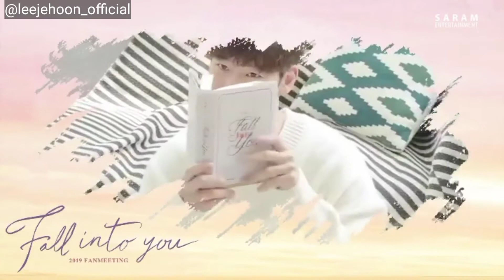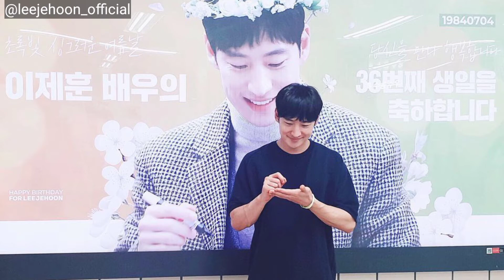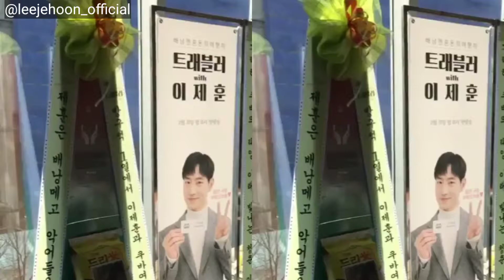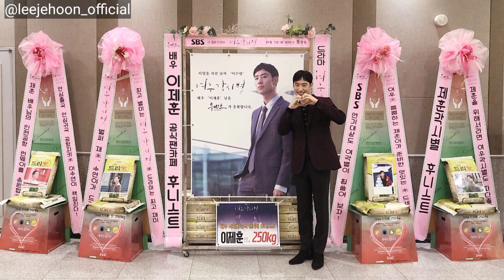SUPPORT Lee Je Hoon only (Part 2) || Favorite Korean Actor || Kim Do Ki || Korean Drama || Hallyu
Hi Everyone

again this is video of Lee Je Hoon. All pics I took from Lee Je Hoon's IG account @leejehoon_official, you can find it there

I only support Lee Je Hoon, and always waiting for his Series or Movies

Hope there will be Taxi Driver Season 2 n Signal Season 2!!!

Stay Healthy Lee Je Hoon

Regarsd
from Indonesia